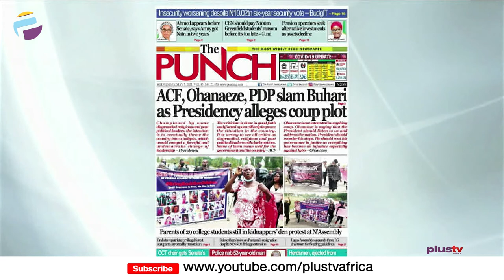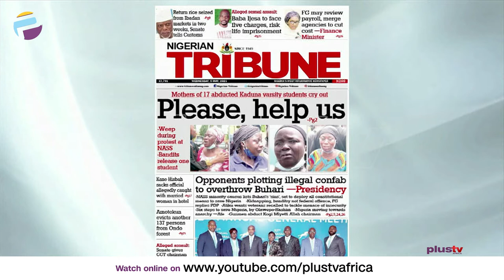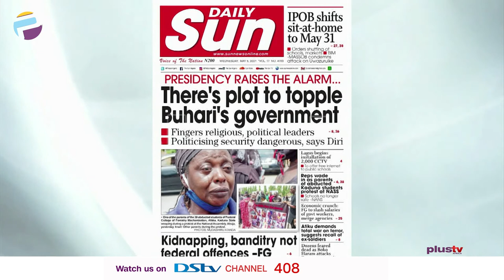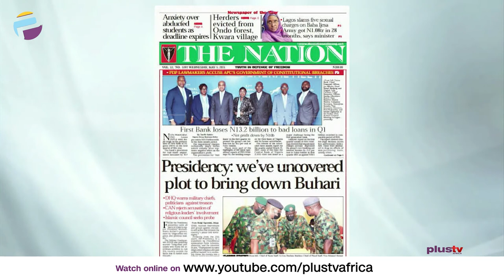Uncovered Plot To Bring Down Buhari | Kidnapping, Banditry Not Federal Offences | OFF THE PRESS